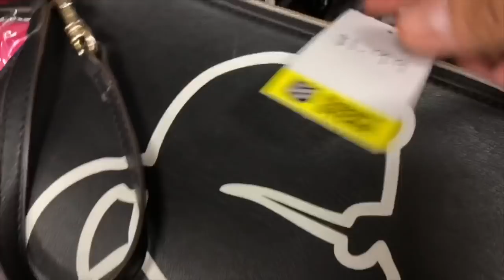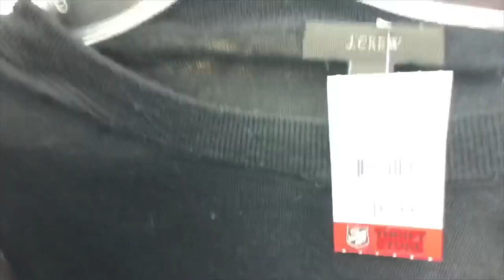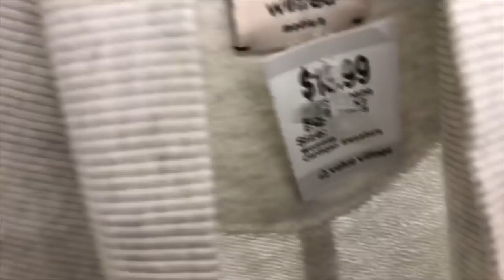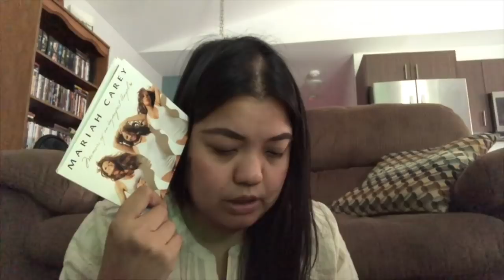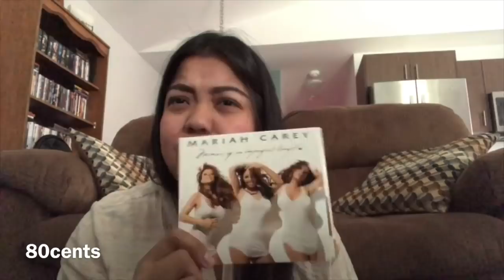MY CAR GOT SHOT WITH A BB GUN | SALVATION ARMY SALES EVENT | THRIFTING VLOG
My New Pair of glasses: DBSN 62278 (C104) Tortoise